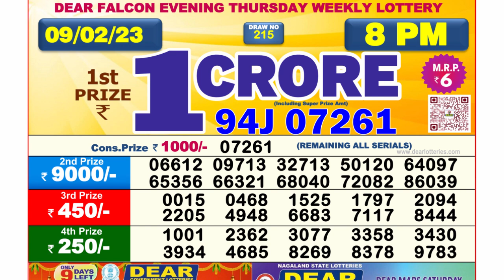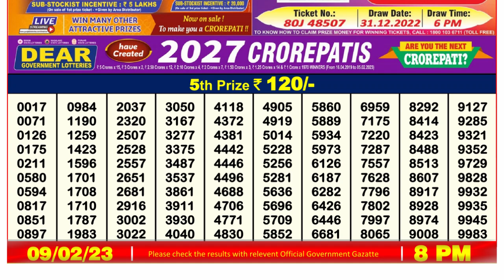Dear Lottery Sambad 8pm today 09.02.23 Nagaland State Lottery Result